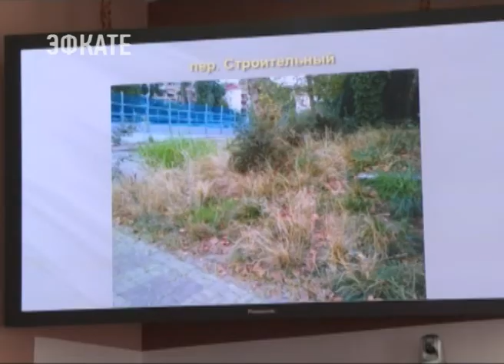В связи с жарой в Сочи все оперативные службы переведены на усиленный режим работы. Новости Эфкате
В Сочи установилась жаркая погода. Днём столбик термометра поднимается до отметки в 32 градуса. На курорте объявлена пожароопасная ситуация. Все оперативные службы переведены на усиленный режим работы.

С начала года на территории курорта зарегистрировано 148 локальных пожаров. В большинстве случаев горит сухая трава. В связи с этим с 1 мая в городе введён противопожарный режим. Сжигать мусор на придомовой территории или в лесополосе категорически запрещено. За это предусмотрен серьёзный штраф. Руководители предприятий на своих объектах проводят ряд мероприятий, направленных на предотвращение пожара. Однако, в ходе мониторинга была выявлена масса нарушений.

Сочи. Новости.
Телеканал Эфкате.